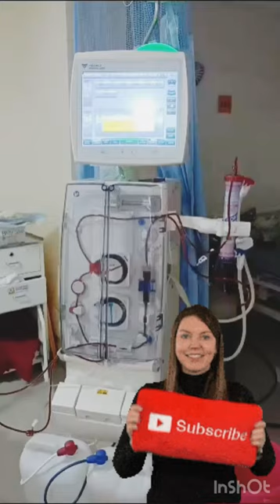How to start new machine fresenius medical care 4008A fresenius 4008A latest machine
How to start new machine fresenius medical care new latest machine 4008A
new hemodialysis machine
how New machine start